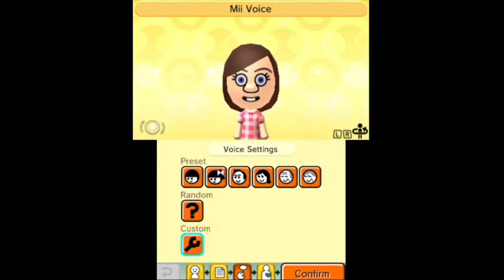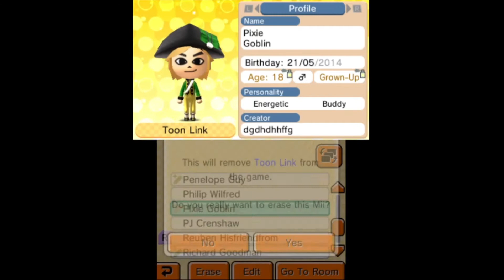Tomodachi Life Part 208 (Battle to Exile!)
I chose three Miis to fight for space for two kids on Logan Island! Whoever win will stay and the other two losers will be get kicked off the island!